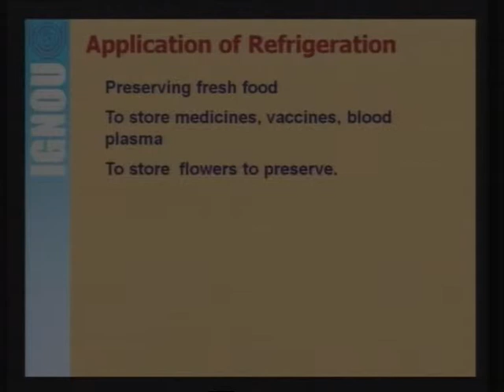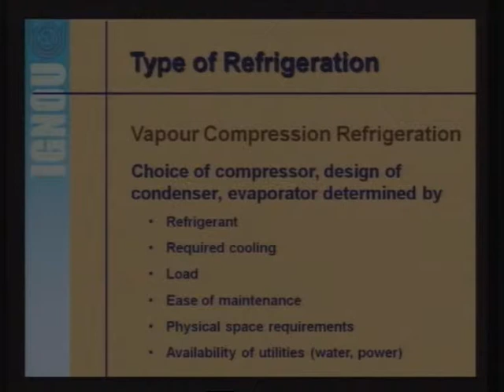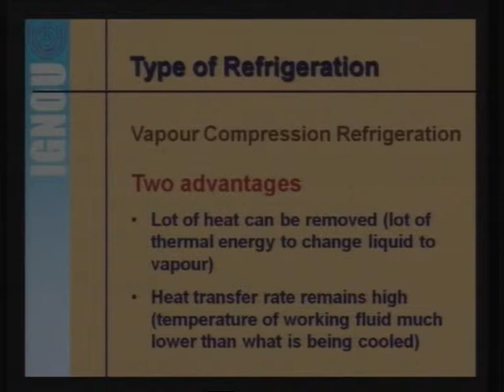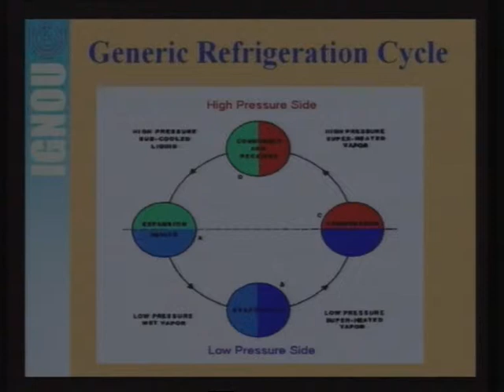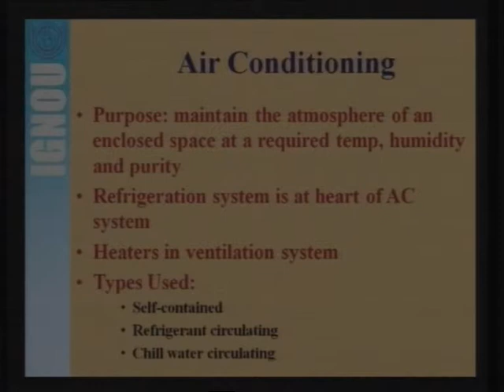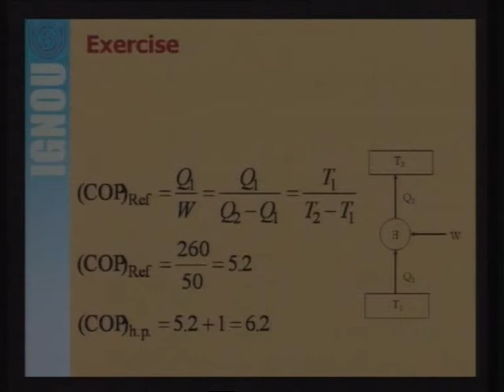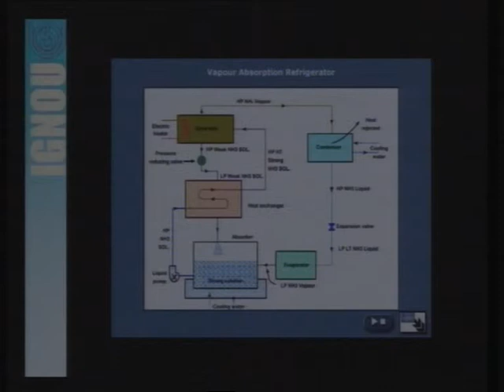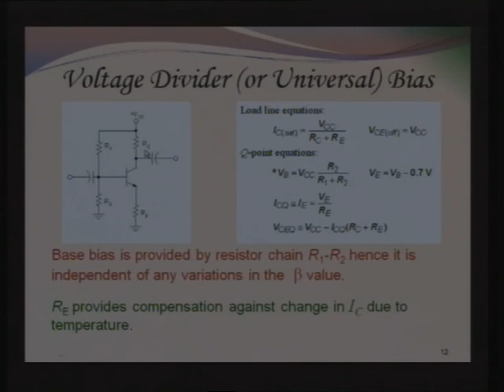Introduction to Refrigeration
SOET-IGNOU